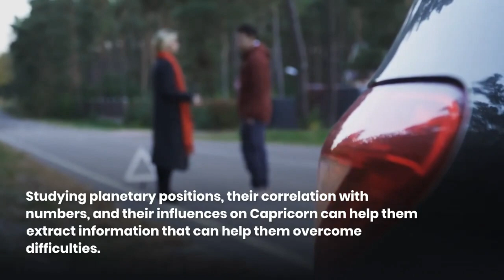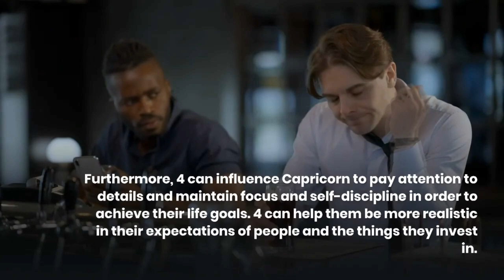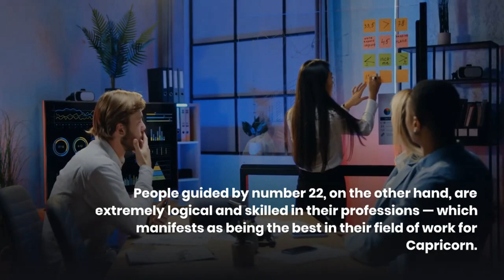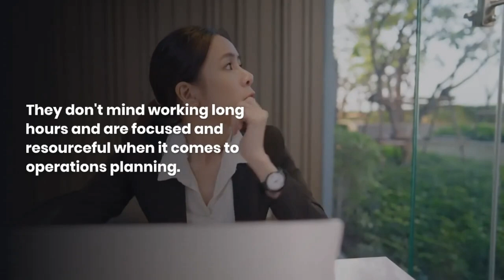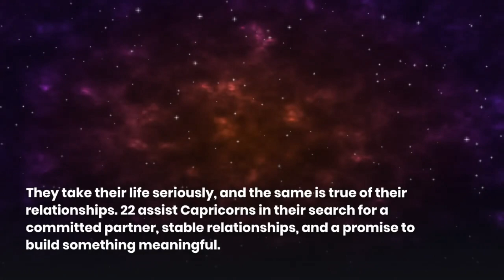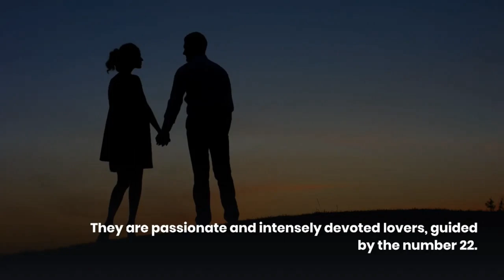Capricorn Lucky Numbers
Lucky Numbers That Favor Capricorn: 4 and 22.
Capricorn’s Lucky Number in Career: 8.
Lucky Number for Capricorn’s Family Life: 35.
Capricorn’s Lucky Love Numbers: 26.
Capricorn & Numerology.